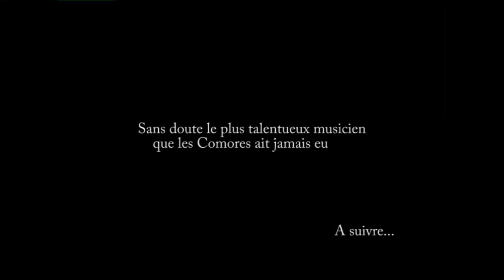Boul des îles (Comores)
Le plus talentueux musicien que les Comores aient connu!